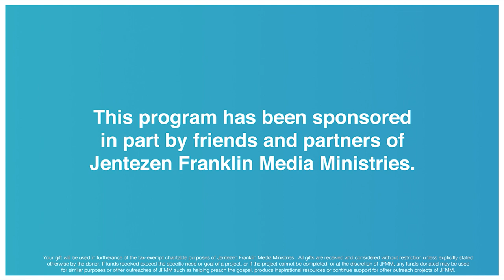Life After Life | Jentezen Franklin